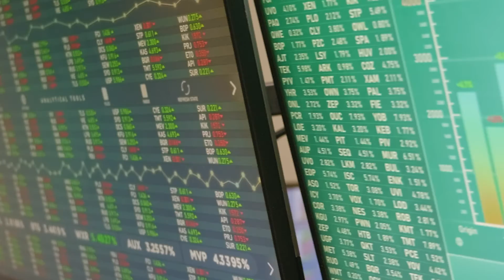How to use Clubhouse - Maximize your opportunity!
ClubHouse

Im sure by now you have heard the buzz going around social media about this new app

clubhouse This new platform lets people chat in real time, share stories, collaborate, bounce ideas, even pitch your business to millionaires, simply by using your voice without the need for any fancy equipment.

It takes the “media” feel right out of social media.

With that said here are some tips on maximizing your clubhouse experience

1. Get invited - Who do you know that’s on the platform and asked them to invite you. If not you might have to wait a bit until somebody invites you in.
2. Listen - Yes, Just listen. As you get started with clubhouse the best thing you can do in the beginning is just listen. Get to know the rooms, functions, and flow.
3. Be ready to participate - One of the most powerful things about clubhouse is the ability to ask questions. In some cases you might be asking questions to very top executives or CEO’s. Be prepare. If you have a business its very important you know your numbers and in/outs of your business. You don’t want to be called on stage and have no idea what you are talking about.
4. Start your own room - Have an interesting topic to talk about? Are you an entrepreneur and can provide value? Or a small business owner looking to guidance? Start your own room. Sure you might have nobody at first but the more you do it, the more attention you will get.

Here are some of the top Moderators you should be following on clubhouse

Hit me up on clubhouse @thejppena